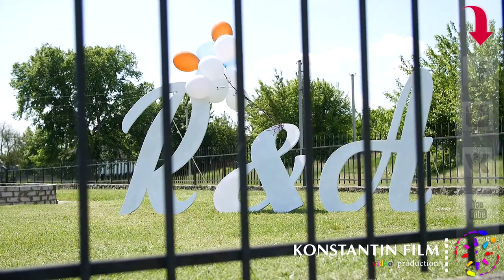свадебная прогулка | Черкассы